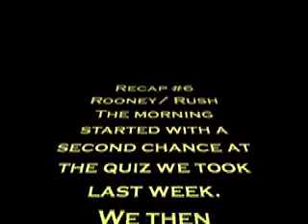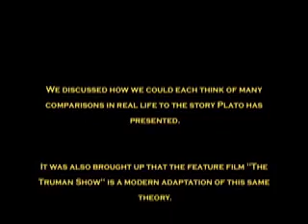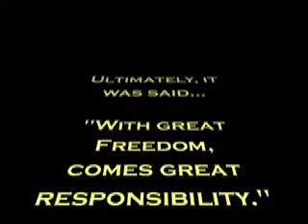Class Recap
Foundations of Western Thought Class Recap, January 21, 2010. By Rush and Rooney.